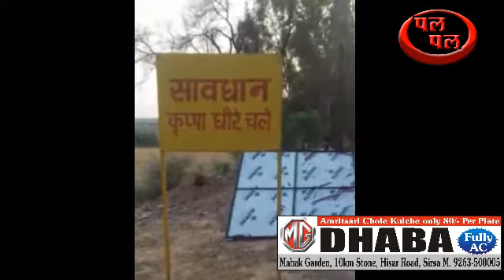हाइवे पर लगे साइन बोर्ड टूट चुके है कोई अधिकारी नहीं दे रहा ध्यान -